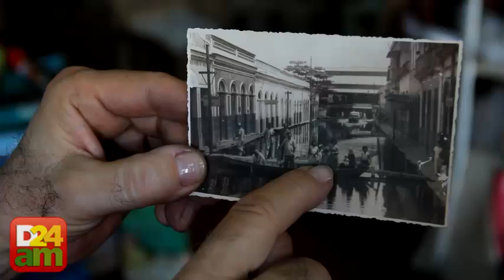Cheia afeta vendas dos comerciantes do centro de Manaus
Os comerciantes do Centro de Manaus têm sofrido com a cheia deste ano, causando queda de setenta por cento nas vendas e prejudicando o faturamento do dia por conta das alagações, que acabam afetando ainda os clientes que visitam os estabelecimentos.